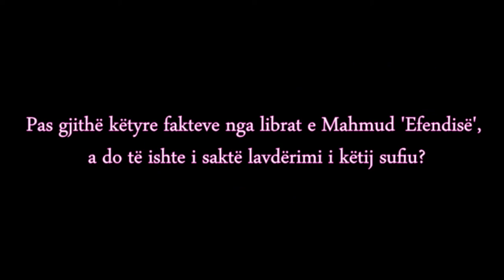Jusuf el Kardavi lavdëron kokën e sufinjëve Nakshibendi Mahmud 'Efendi' Ustaosmanoğlu